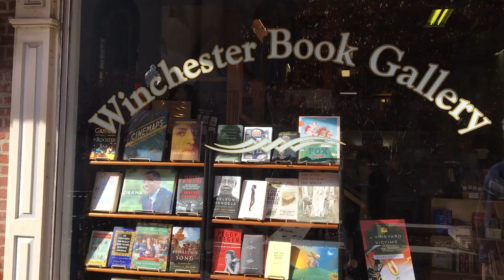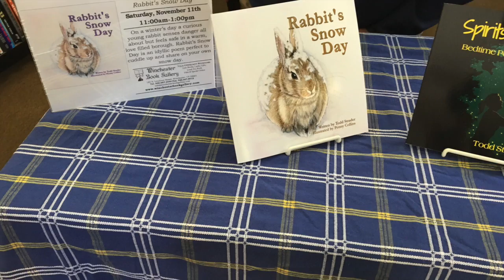Signing Winch Book Gallery Nov 2017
My book signing at Winchester Book Gallery.